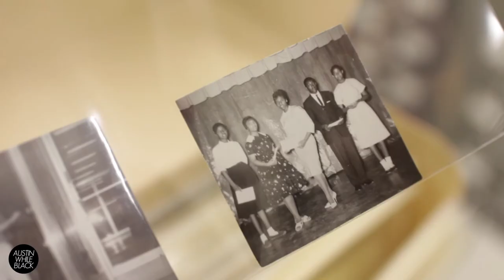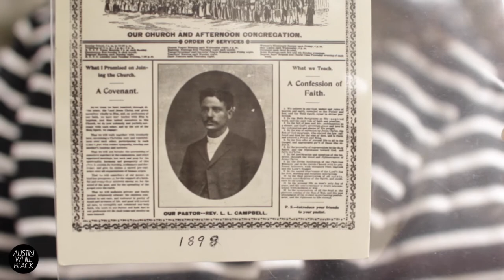Meet Our Community Archivist | Austin While Black History Month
Happy Black History Month! There's one person dedicated to documenting the lives of African-Americans in Travis County.

Follow Austin While Black for more stories of Black Austinites.